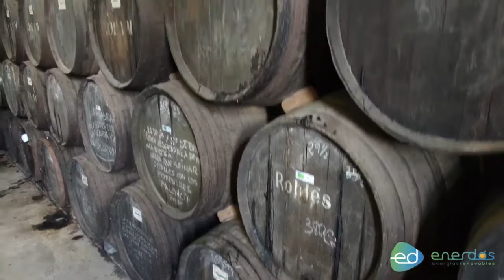Autoconsumo fotovoltaico en Bodegas Robles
Bodegas Robles, en colaboración con Enerdos, ha puesto en marcha de una instalación fotovoltaica de autoconsumo que le permite generar una potencia de 20 kw (aproximadamente el 83% de la energía que consume). Evita la emisión de 13.100 kilogramos de CO2 a la atmósfera al año, equivalente a la plantación de 267,90 nuevos árboles.